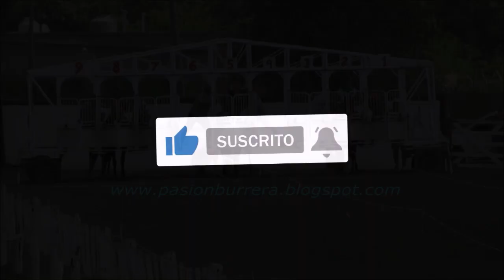CAPELLINI: HIPODROMO MUNICIPAL RIO SECO (15-01-2023)